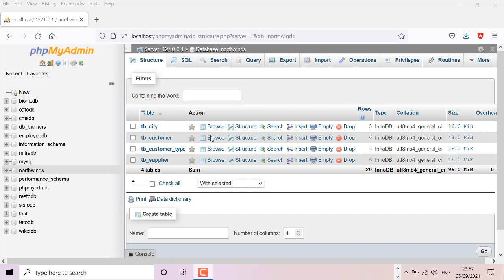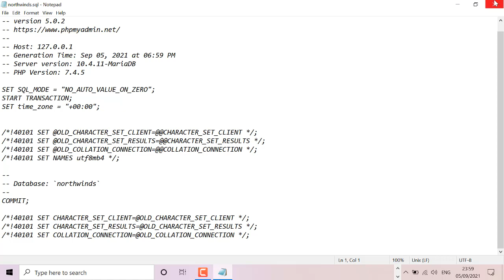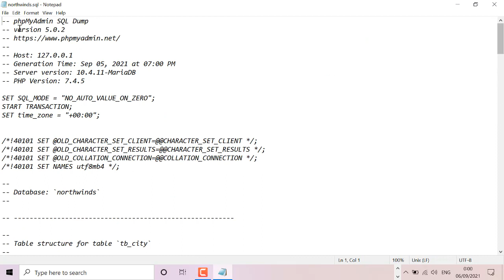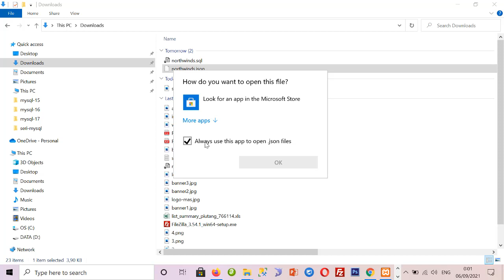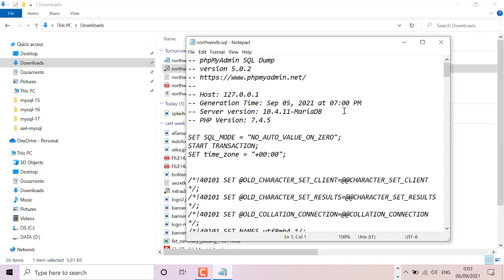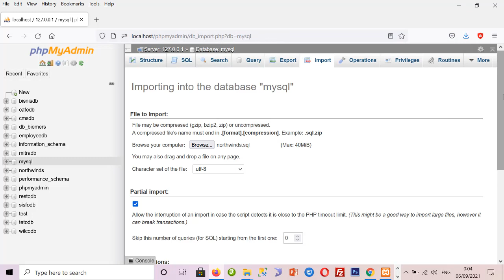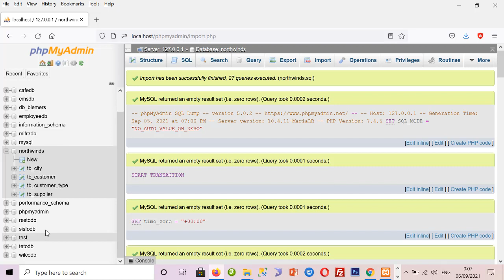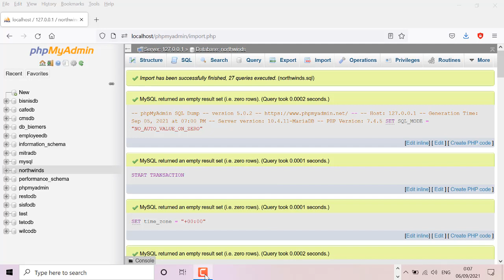18- BACKUP RESTORE MYSQL DATABASE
Hi guys, pada video kali ini akan dijelaskan bagaimana cara backup/export dan restore/import database MySQL.

Jenis Backup/Export
1. Minimal Options
2. Custom

Format Backup MySQL:
1. SQL
2. CSV
3. Text
4. PDF
5. JSON
6. XML